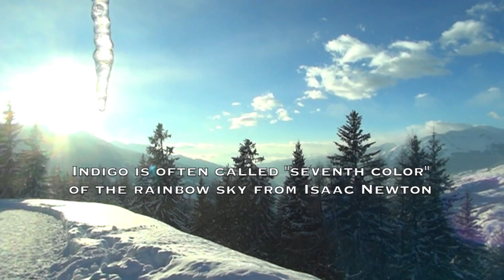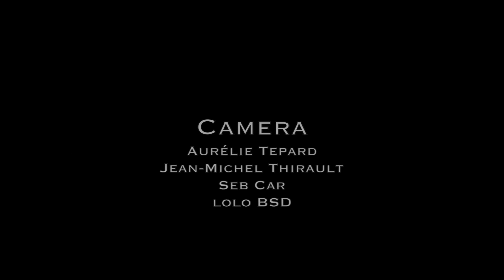Indigo - a snowkite movie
Indigo stands for the color Indigo and for the people who are connected to nature. Indigo is a color that is traditionally regarded as a color on the visible spectrum, as well as one of the seven colors of the rainbow.

Follow FLYSURFER rider Laurent Guyot (Lolo BSD) as he travels to some of the best snowkite spots during the 2015 snowkite season. Combining natures beauty with glides, freestyle and stylish riding to show you what snowkiting is all about.